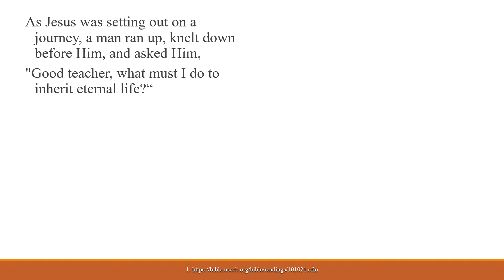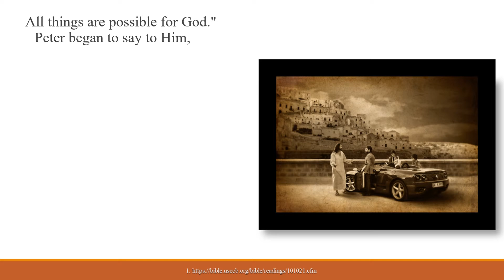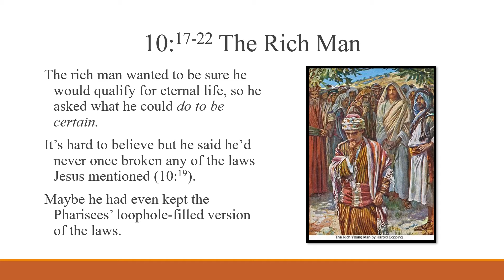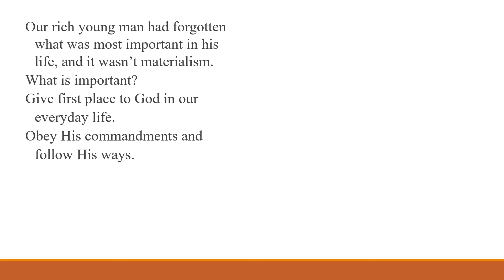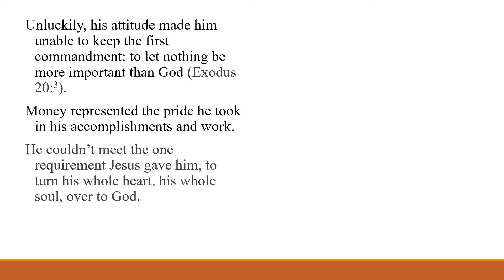28th Sunday – OT – B - Gospel - Mark 10:17–30 – Blessed are the poor in spirit, for theirs is the k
28th Sunday – OT – B - Gospel - Mark 10:17–30 – Blessed are the poor in spirit, for theirs is the k